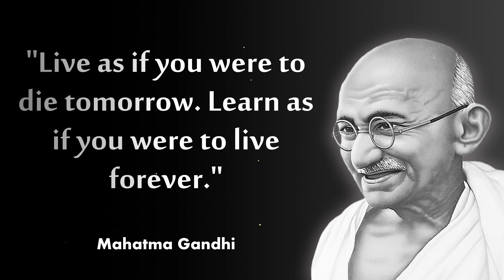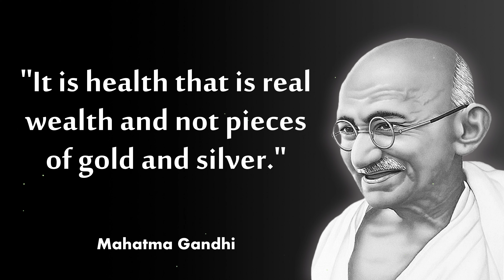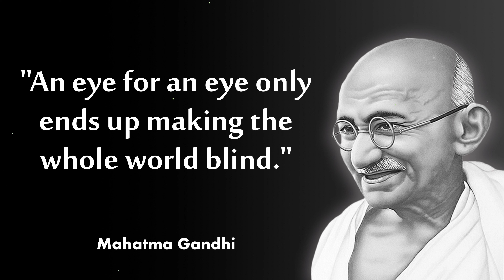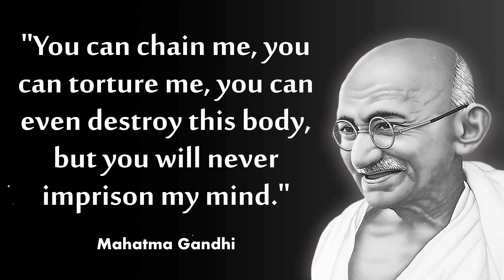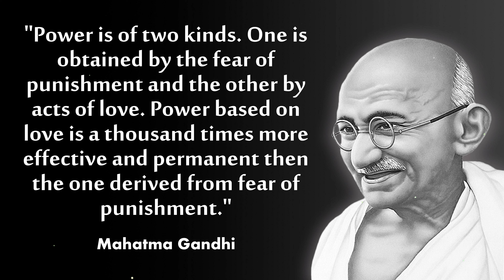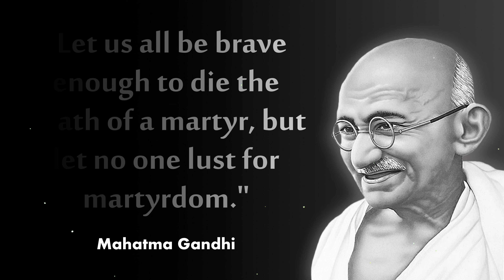Mahatma Gandhi Quotes | Mahatma Gandhi Motivational Quotes | inspirational Quotes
Mohandas Karamchand Gandhi was an Indian lawyer, anti-colonial nationalist and political ethicist who employed nonviolent resistance to lead the successful campaign for India's independence from British rule, and to later inspire movements for civil rights and freedom across the world.Born: 2 October 1869, Porbandar.Full name: Mohandas Karamchand Gandhi.

Powerful Motivational Quotes. Mahatma Gandhi. Mahatma Gandhi Quotes. Motivational Quotes.